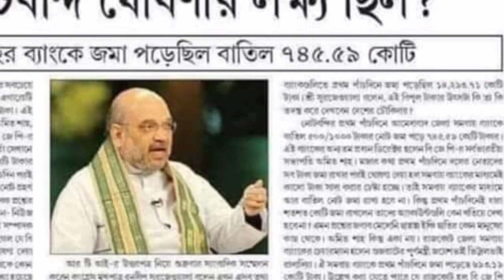এবার অমিত শাহ কোটি কোটি টাকার দুর্নীতি গ্রেপ্তারের মুখেই বিরোধীদের প্রশ্ন বিজেপির দুর্নীতি ফাঁস।